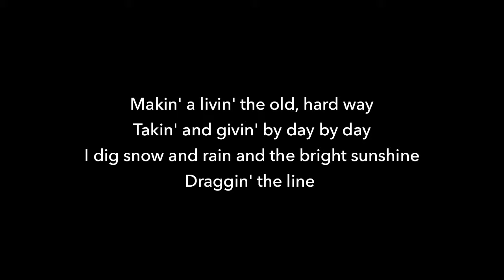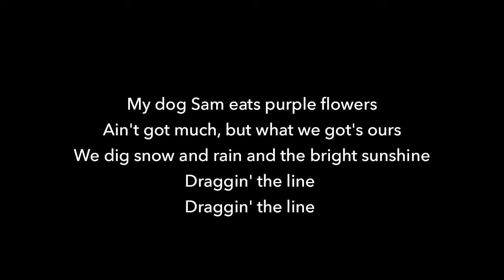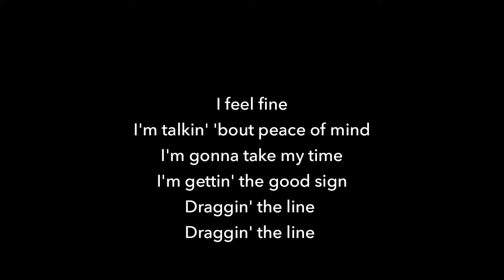TOMMY JAMES Draggin' the Line +lyrics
Written and produced by Tommy James and Bob King
1971